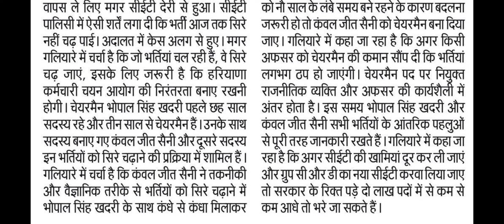latest update || hssc new information || hssc group d result